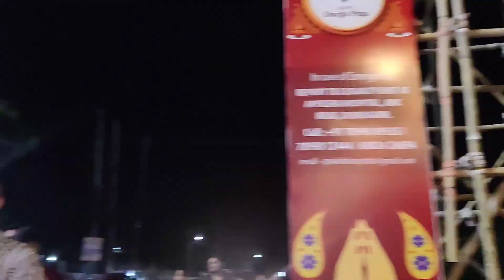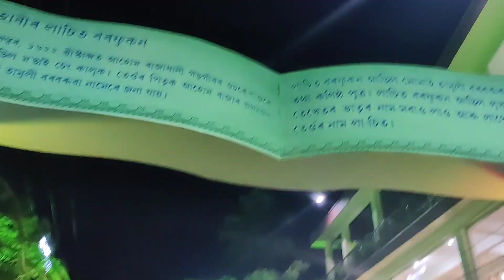Dibrugarh Durga puja 2022 explore || Puja pandals area wise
Dibrugarh Durga Puja A-Z || Puja pandals area wise

To buy best Mobile click bellow

To buy best camera click bellow

To buy best laptops click bellow

To buy Best gimbals click bellow

To buy best action camera click bellow